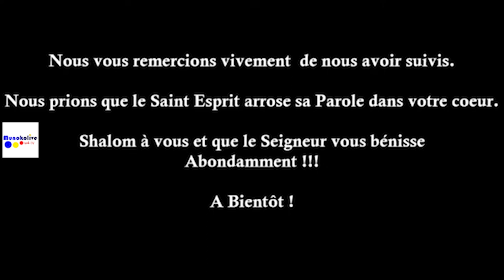LE LIEU SAINT - PASTEUR ARMEL HOULAI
Venez prendre part a la communion avec nous et visitez notre